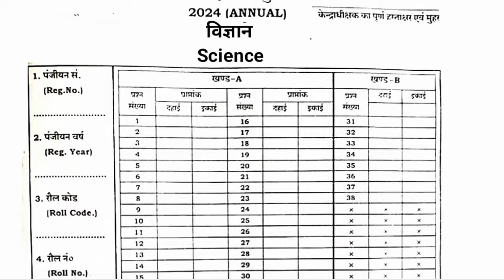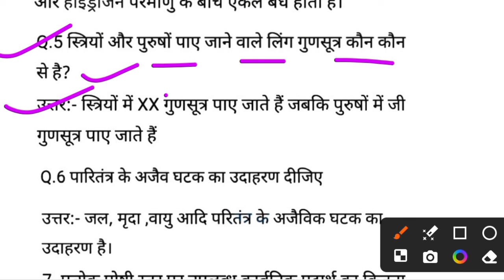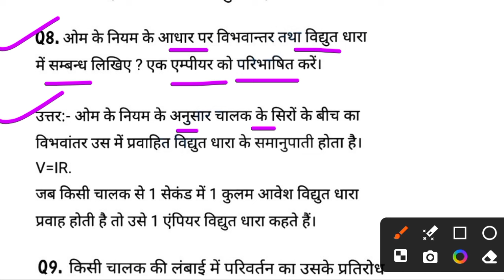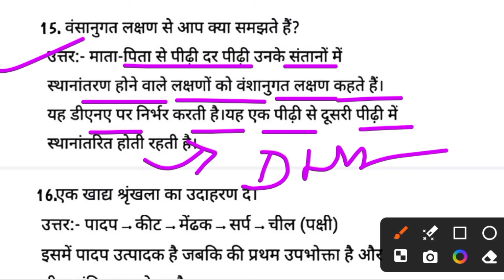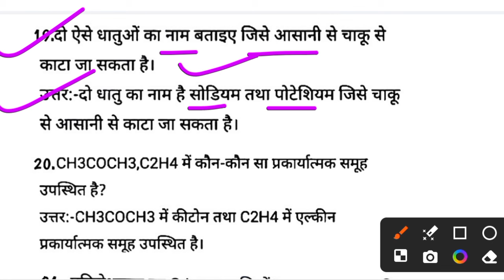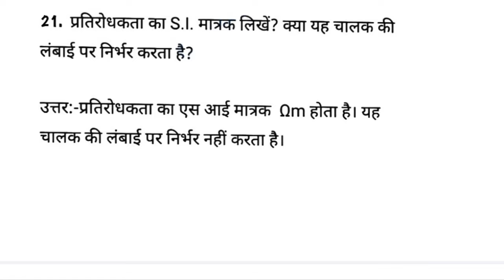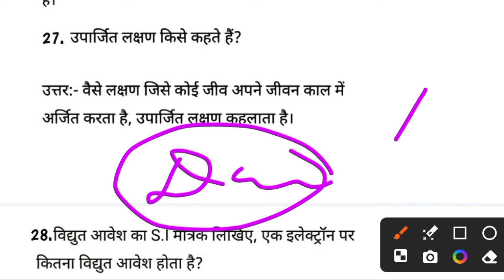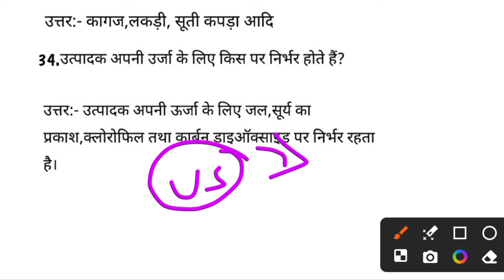21 February Science ka Paper | Jac board Class 10 Science Question Paper 2024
21 February Science ka Paper | Jac board Class 10 Science Question Paper 2024 | Class 10 Science

Youtube Search
Jharkhand Board class 10th model paper 2024 science
JAC Board class 10th Science model paper 2024
Jac board class 10th Science model paper
class 10  Science model paper 2024 JAC board
21 February science ka paper
JAC Board class 10th vigyan Model paper 2024 set 1
vigyan Model paper 2024 Jharkhand Board class 10th
JAC Board class 10th science Subjective model paper 2024 set 1
Science model paper 2024 JAC Board class 10th
science 21 February ka question paper vigyan science 21 February
21 February science ka official question paper
21 February science question paper 2024 class 10 Jac board
class 10 vigyan social science 21 February ka question paper
21 February science ka paper